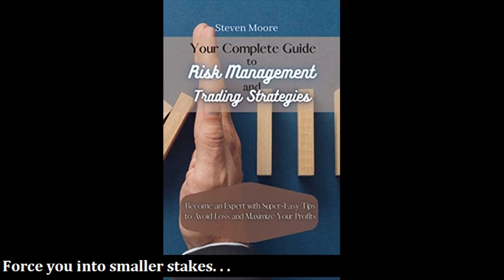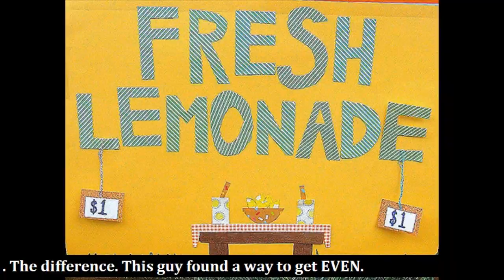Earn Risk-Free Profits - Earn Now Before Earnings! | Tesla Nio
How to make $700 risk free profit from sports betting (using fanduel and draftkings).If the sum is greater than 1  you cannot earn a risk free profit...
How to make risk free profit at any age by flipping money (step by step).
Earn money from crypto without doing anything | risk free earning earn money online earn money free bitcoin mining how to make money online best cryptocurrency to invest 2021 cryptocurrency news how to earn money online earn bitcoin online earning make money fast how to make money online 2021 crypto staking passive income crypto staking explained crypto staking for beginners crypto staking binance crypto staking platforms crypto staking for begginers staking.How to make risk free profit at any age by flipping money (step by step).

In today's video  i explain how you can make $700 of risk free profit using 2 us sportsbooks - fanduel and draftkings.
 nbh1973 Other videos that I recommend:

Shane Huang -How to make $700 risk free profit from sports betting (using Fanduel and Draftkings)-WLF0XEWF4BU

CMA Chander Dureja - How to take risk free profits from stock market II how to be profitable in stock market-41bwfU3lsAg

OddsJam: Sports Betting, Free Picks & Best Bets - A 9 Way Arbitrage (Risk-Free Profit) Bet...Yes, It's Possible.-Ct74pbxpk_s